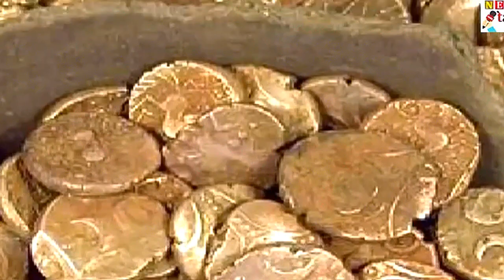खजानागोंदिया gondia Tirora Tumsar Aamgaon salekasa soundad Hirdamali Kachewani Darekasa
gondiaknowledgeandeducation.gondiams , Jai mataji ki, खजाना , I am very very thankfull to all those support and help to make me this wonderful video.Let's watch this video and make spree in your home and also in this world. Thanks